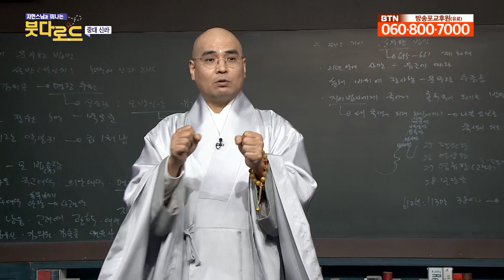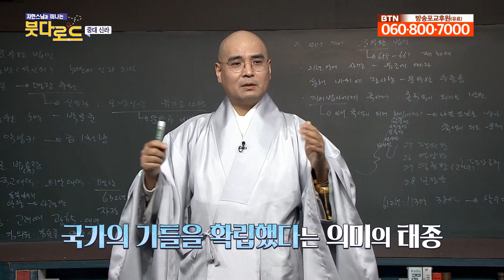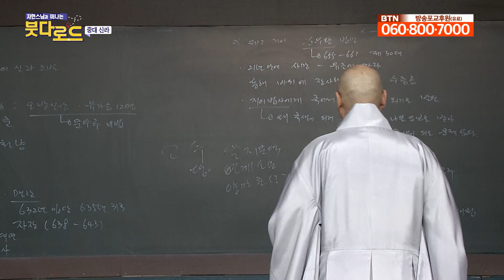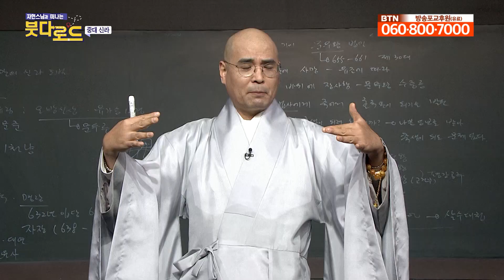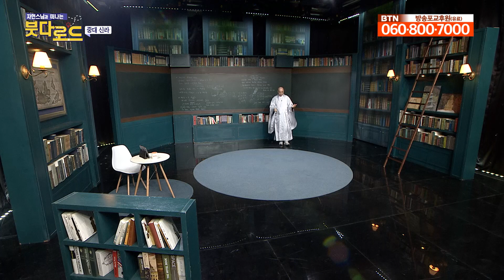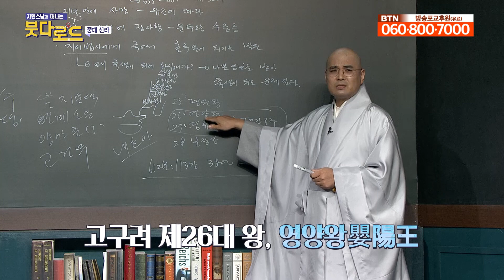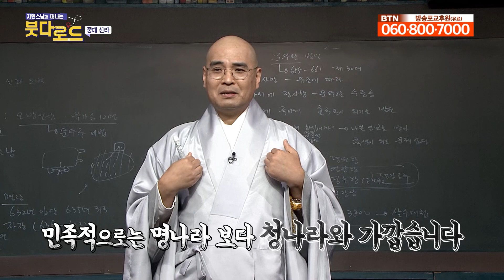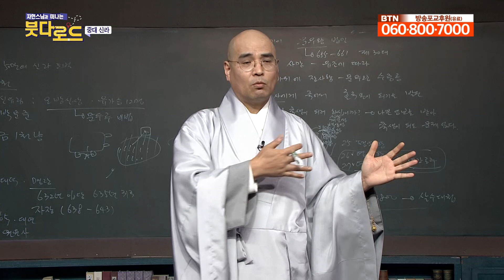김춘추의 신라부터 삼국 통일의 문을 열다[자현스님의 붓다로드 196회]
자현스님과 떠나는 붓다로드, 이번 시간은 중대 신라 이야기로 떠나봅니다.

00:00 김춘추로 시작하는 중대 신라
02:24 신라 중대에 들어온 유교 영향
08:49 통일의 시작 김춘추
23:23 전쟁은 왕만 잡으면 된다?!
30:23 영웅 을지문덕
42:50 김유신의 선제공격